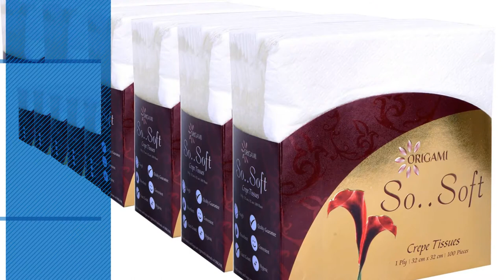Top 10 Table Napkins [2018]: Mandhania Cleaning Cloth Multipurpose Kitchen Napkin Table Wipe (Pack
Top 10 Table Napkins [2018]

Mandhania Cleaning Cloth Multipurpose Kitchen Napkin Table Wipe (Pack of 12) 15x15 Inch by Mandhania

Hsr Collection Kitchen Napkins (Set Of 6)- 45.7 Cm X 45.7 Cm by HSR Collection

Origami So Soft 2 Ply Table Top Napkins - 50 Serviettes Per Pack - 6 Packs - Total 300 by Origami

Origami So Soft Plain Table Top Napkins Box - 100 Serviettes Per Box - Pack Of 6 Boxes by Origami

Ginni Non Woven Fabric Roll- Kitchen Swipe Rolls (Multi-Purpose House Holding Sheets)- by Ginni 6

Casa Copenhagen-Basics Set Of 10 Pcs Terry Table Napkins -(Assorted Any 10 Pcs Wash by Casa Copenhagen

The Cotton Chef Cleaning Cloth Kitchen Multipurpose Napkin (Pack Of 6) 15X15 Inch With by the cotton chef